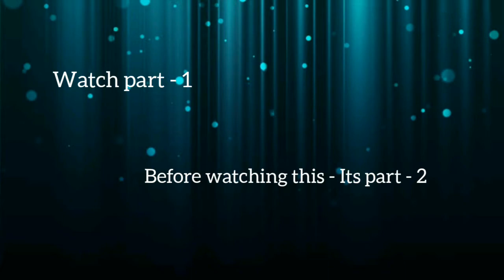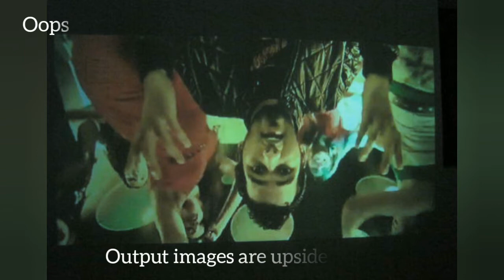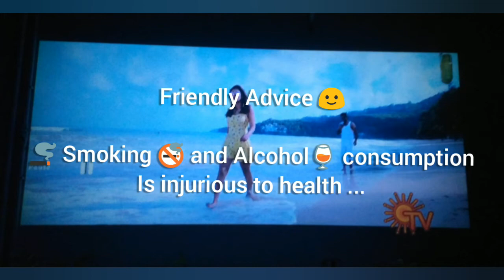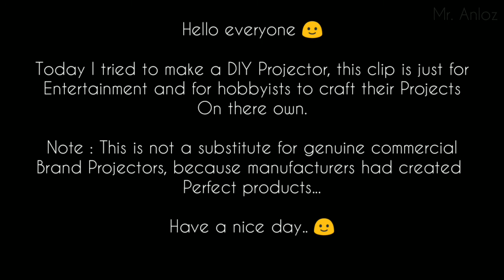Diy Projector Fully HD - Part 2 - Simple & Cheap !!!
Hello Friends,

Today I tried to make a DIY projector, this clip is for entertainment and for hobbyists purpose exclusively.

Note : This isn't a substitute for genuine commercial Brand Projectors, because manufactures had created perfect products.

I will try to do better next time.

Support by likes, shares, subscribes
have a nice day.
Mr. Anloz.